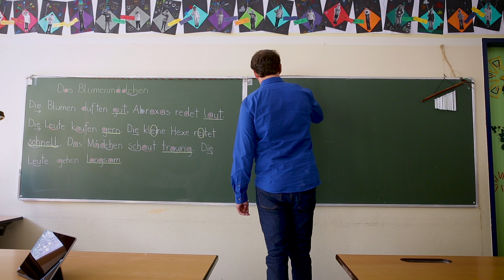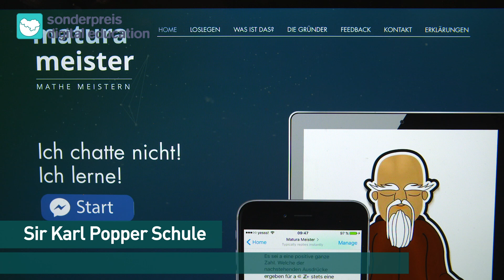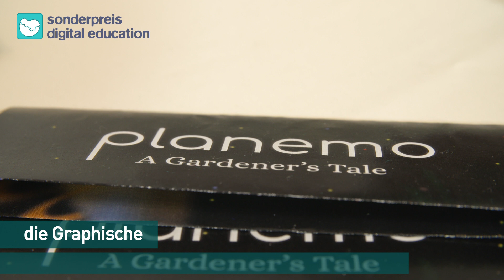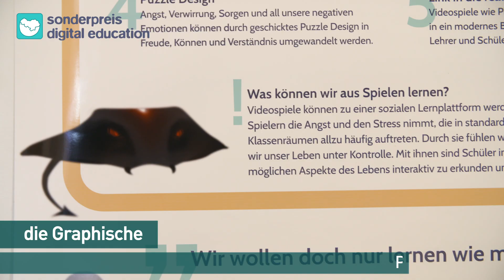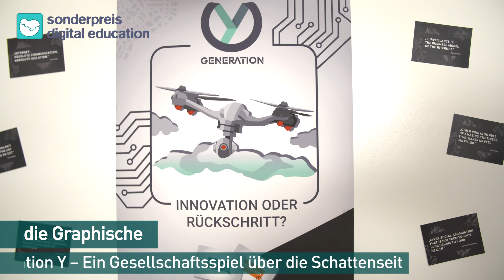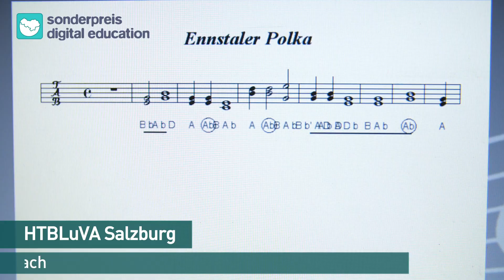Nominee-Clip Sonderpreis Digital Education (2018), Jugend Innovativ Bundes-Finale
Nominee-Clip für die Kategorie Sonderpreis Digital Education
Bundes-Finale Jugend Innovativ 2018

Jugend Innovativ wird im Auftrag des BMDW und BMBWF von der aws durchgeführt.

Sprecher: Martin T. Pesl
Regie: Christian Heuegger-Zirm, Konrad Zirm
Kamera: Gregor Buchhaus, Stefan Schmid
Schnitt: Gregor Buchhaus, Paulus Jakob, Clemens Schmiedbauer, Konrad Zirm
Produktionsleitung: Marie-Theres Zirm